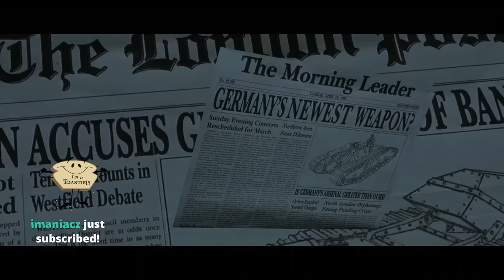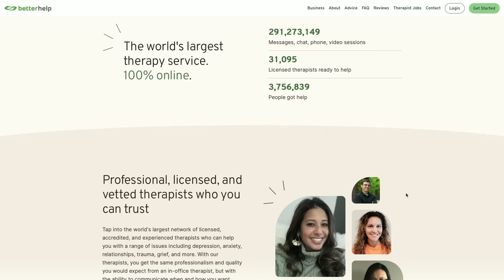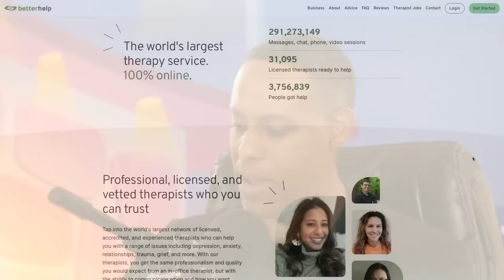THE LEAGUE OF EXTRAORDINARY GENTLEMEN BAD MOVIE REVIEW | Double Toasted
THE LEAGUE OF EXTRAORDINARY GENTLEMEN BAD MOVIE REVIEW | Double Toasted - Today we review the movie that made Sean Conroy retire from acting! Is this movie as bad as we remember? Watch to find out, but also let us know what you think about this classic bad movie in the comment section below.